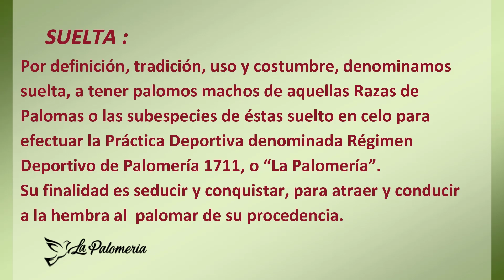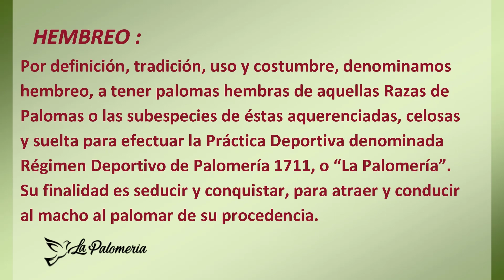Palomos Ladrones Q7 todo un Campeón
Palomo Q7 todo un campeón en la competencia de Guadalcacín, Jerez de la Frontera, Cádiz. Propietario David "El Cata" modalidad suelta y hembreo.
-La Palomería para compartir con la afición en general a estas prácticas. No olvides de visitarnos en nuestra pagina de Facebook La Palomería, ni de compartir nuestros videos. Saludos.
The colombicultura, art of breeding and selecting pigeons.
Do not forget to visit us on our Facebook page La Palomería, or share our videos. Greetings.